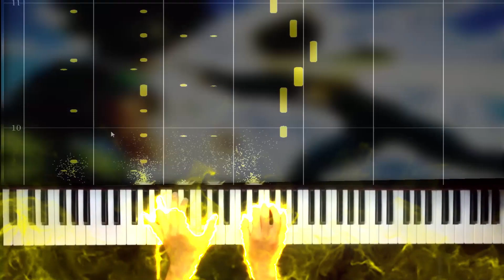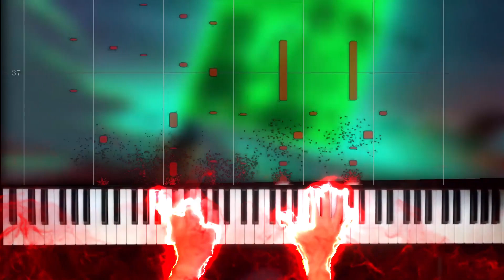~Piano~DRAGON BALL SUPER: BROLY - MAIN THEME "Blizzard - Daichi Miura" MV Movie Edition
This is the piano version of  "Dragon Ball Super Broly" Theme Song "Blizzard" composed byDaichi Miura

『ドラゴンボール超 ブロリー』 2018年12月14日（金）公開
三浦大知による主題歌「Blizzard」12月19日（水）発売！ただいま先行配信実施中！

sheet music: didnt write it its improvised, if somebody can write it down i would really aprecciate it

MIdi. I will be posting the synthesia tutorial soon with midi!